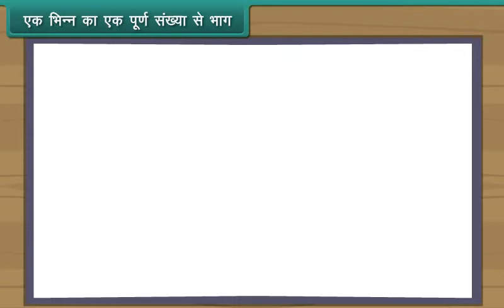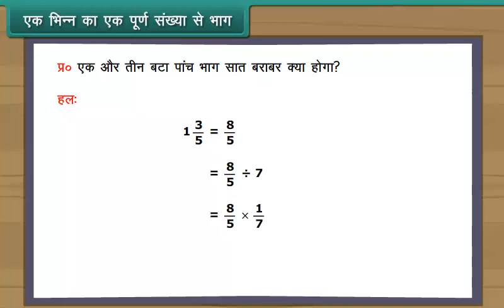भिन्न का एक पूर्ण संख्या से भाग | Division of a Fraction by a Whole Number